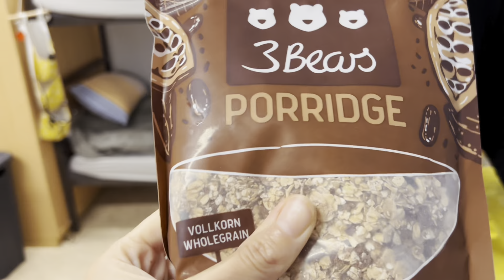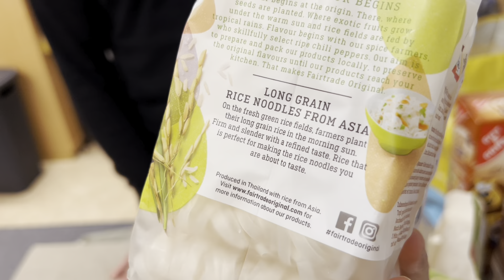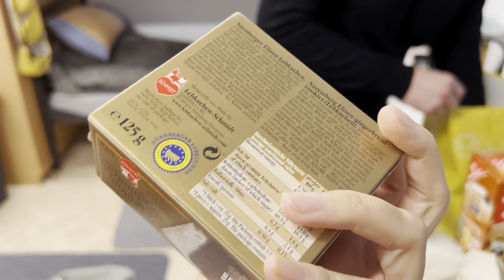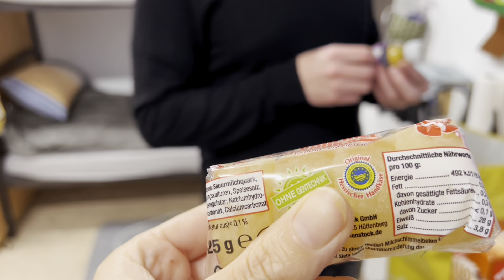Обзор последнего тафеля в этом году. Поздние переселенцы🇩🇪🇰🇿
В нашем городе Тафель проходит каждую среду и субботу . Получать  Тафель мы можем 1 раз в 2 недели. При первом посещении необходимо иметь при себе паспорт, документ о том что получаете пособие. После регистрации выдадут карточку, по которой в будущем можно посещать Тафель. В карточке указываются такие данные как, имя и фамилия, адрес, на сколько человек выдавать продукты, срок действия этой карточки. Карточки бывают разных цветов, в зависимости от семейного положения и здоровья. В будущем приходить надо будет с той группой людей, у которой такой же цвет карточки как у вас. Разобраться не сложно. В других городах может быть по другому, но у нас в городе именно так.

Далее необходимо заплатить 2 евро. У нас к примеру это работает так: входите в комнату, и подходите к волонтерам и говорите на сколько человек давать продуктов. Одни волонтеры дают хлеб, другие мясо, третьи овощи, четвертые фрукты и т.д.

Вам интересно узнать о жизни в Германии?

Мы создали этот канал, для того, чтобы запомнить все хорошее, что происходило и  происходит с нашей семьей.
Здесь вы можете отправиться с нами в путешествие, здесь вы найдете много полезной информации об интеграции в Германии.

На канале вы увидите закупки🛒, рецепты 🍕,распаковки📦 .
На этом канале мы показываем свою жизнь.